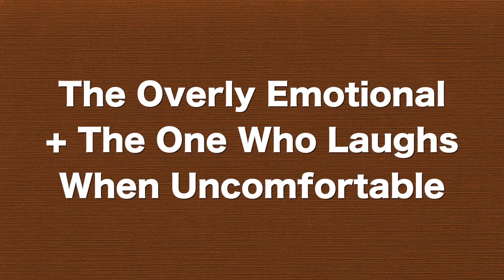TYPES OF PEOPLE ON THANKSGIVING | THE LEROYS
Today we sarcastically share types of people on thanksgiving.  In no way were we meant to be serious. This was all for fun and a little over exaggerated. 😂

Our kiddos!!!
Kesley 14
Logan 12 (angel in heaven)
Rhett 11
Reese 9
Perri 7